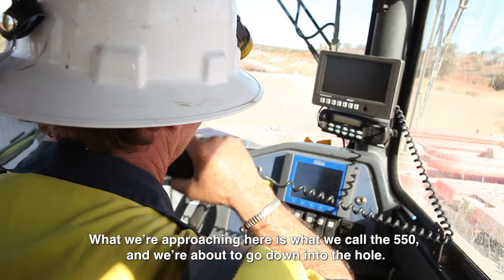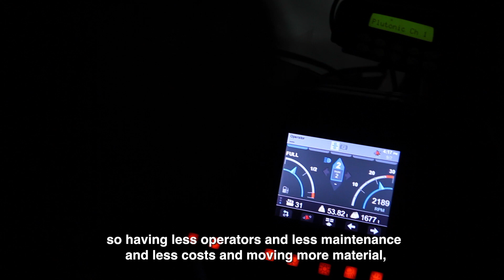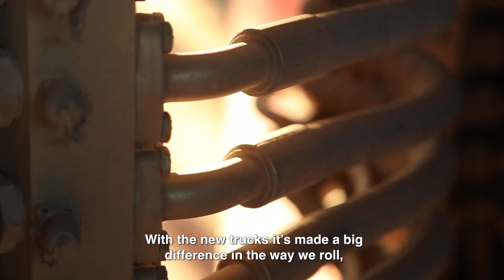Moving More With Less| Sandvik Mining and Rock Technology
"Soon after taking over the Plutonic gold mine in Western Australia, Northern Star Resources replaced five aging underground trucks with three new 63-tonne Sandvik TH663 trucks. The new fleet immediately improved productivity, hauling more ore than the five they replaced while burning less fuel, costing significantly less to operate and setting records for monthly engine hours.